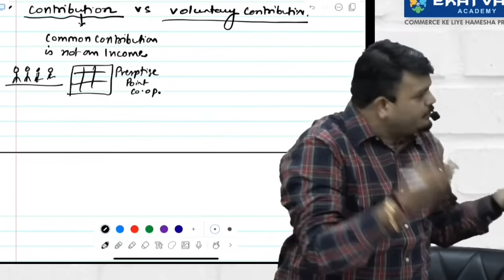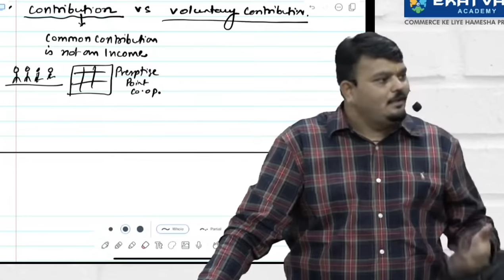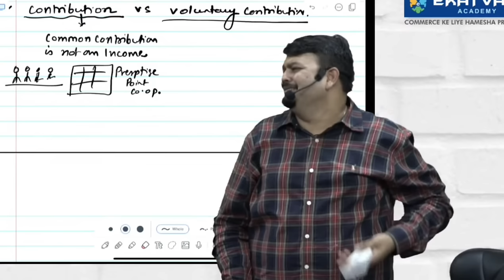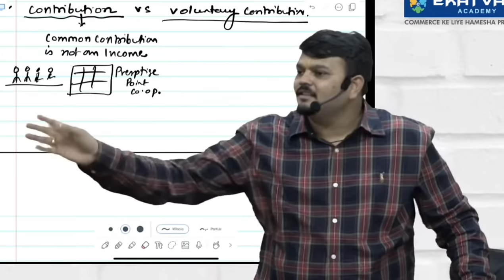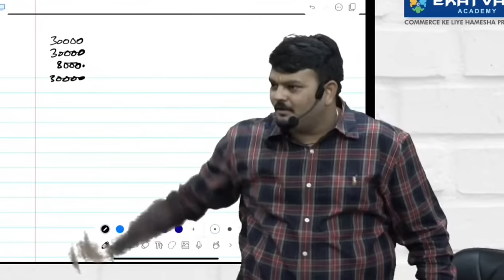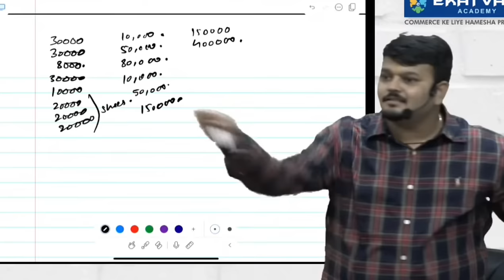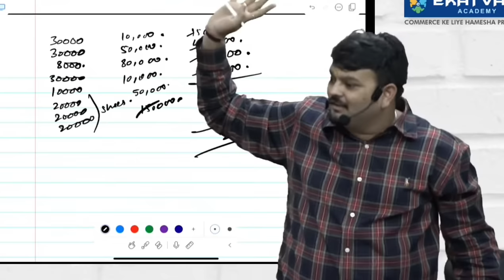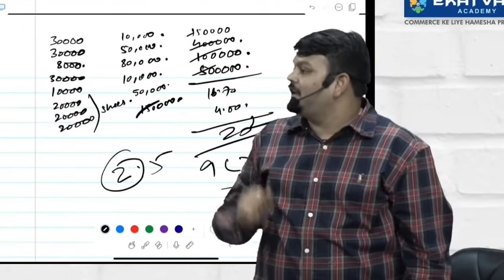Motivation For CA Students | CA Vijay Sarda | @CAVijaySarda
Motivation For CA Students | CA Vijay Sarda | CA motivation | ‎@CA Vijay Sarda  | camotivation castudentlife charteredaccountancy charteredaccountant @vijaysarda
CA Aspirant Pramod

HEY HIII .
This is Pramod and also CA inter student.
VIDEO CREDIT : @CA VIJAY SARDA

✓ Put earphones for better experience and enjoy the video

✓ You will be really motivated by this video !!

QUERY :
CA Final lectures"
"CA IPCC classes"
"CA Foundation course"
"CA Inter video lectures"
"CA Final subject wise classes"
"CA Final study material"
"CA Final mock test series"
"CA Inter syllabus"
"CA Foundation online classes"
"CA Final question bank
CA course motivation speech"
"Motivation for CA students"
"Inspiration for CA exams"
"CA course success stories"
"Motivational videos for CA students"
"CA course tips and tricks"
"CA course study motivation"
"How to stay motivated for CA exams"
"CA course preparation motivation"
"CA course journey motivation